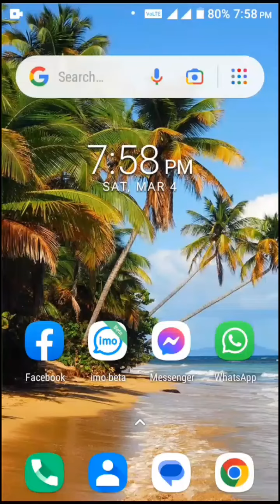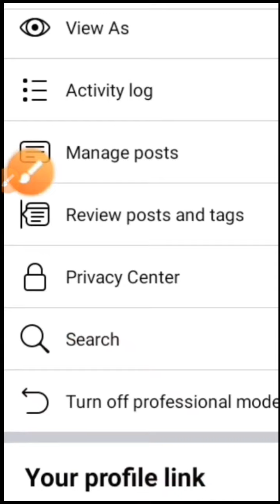জুম করে ইউটিউবে ভিডিও Zoom YouTube Video